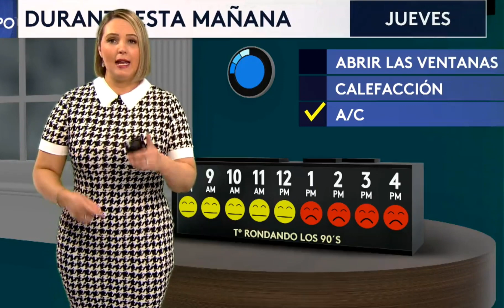Allison Göhler 01/06/2023